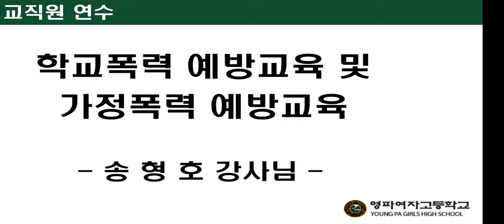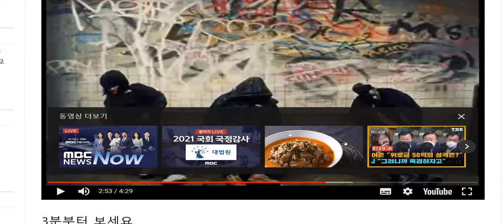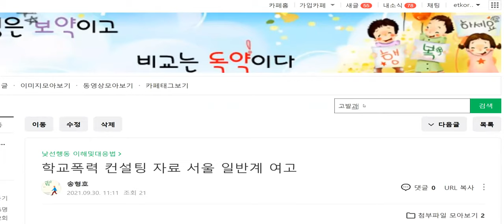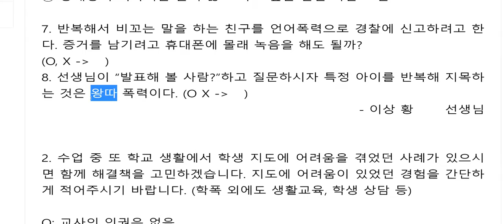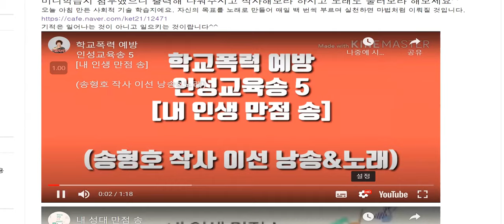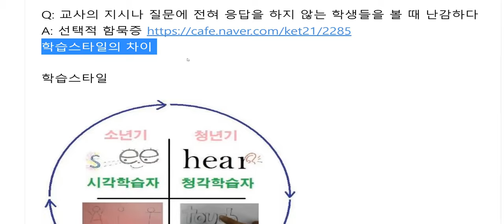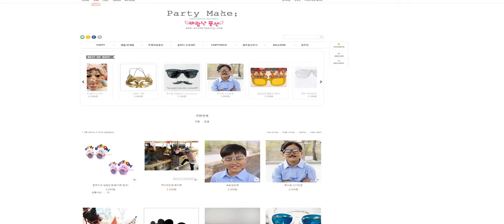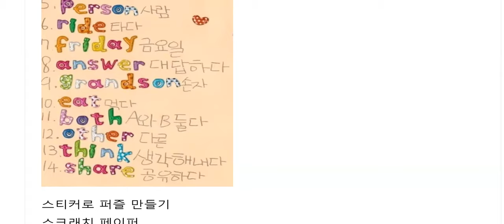[낯선 행동 솔루션] 서울의 여고 편 1 (비대면 공유 화면만)